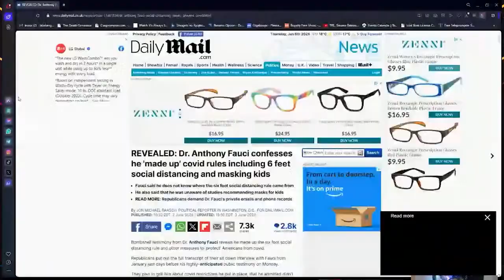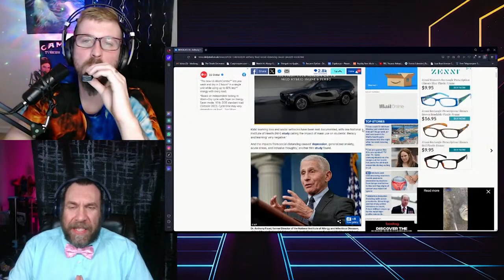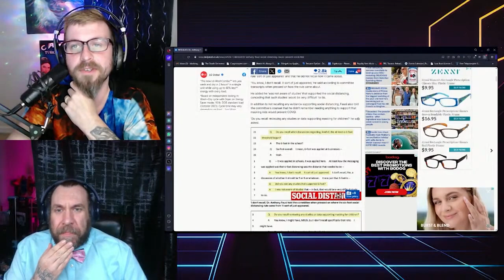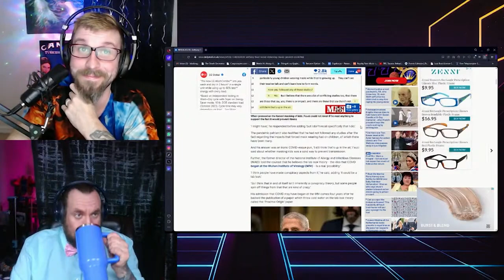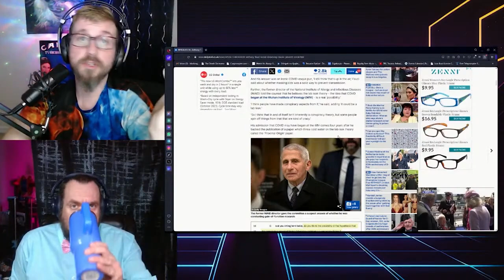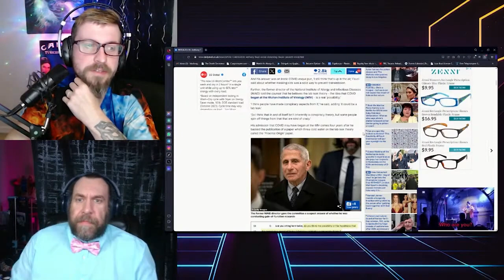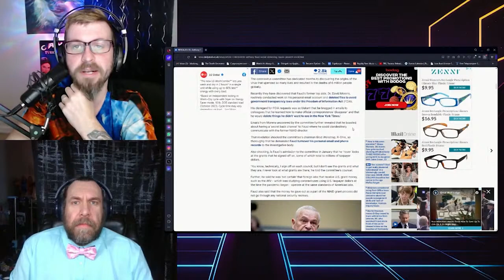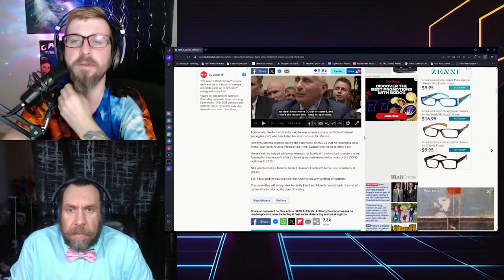FAUCI MADE UP COVID POLICIES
Guest host Yeti Jesus and host Snow Himbo discuss the recent revelations surrounding how our leaders and institutions handled Covid.

Spoiler alert, it was handled poorly.